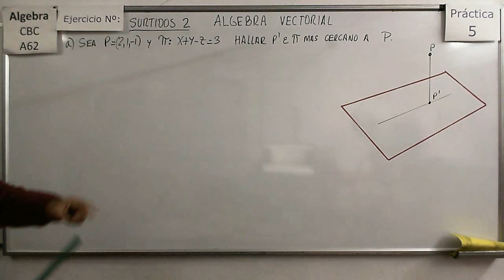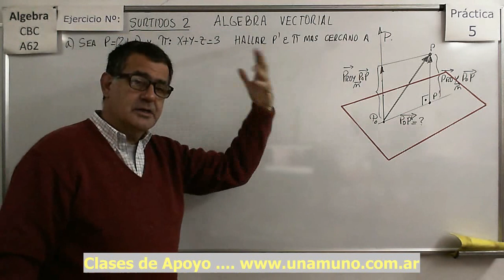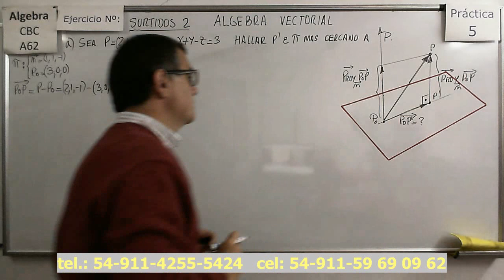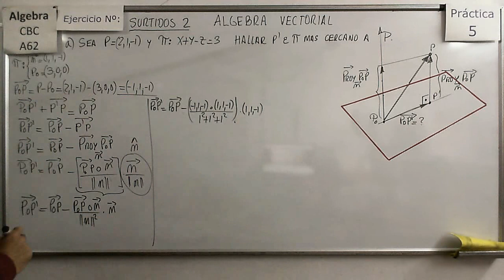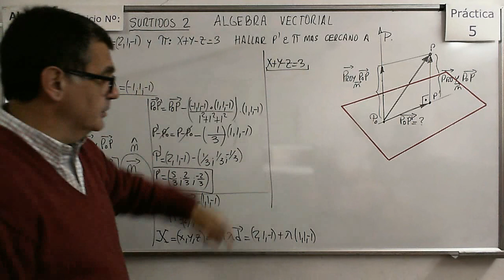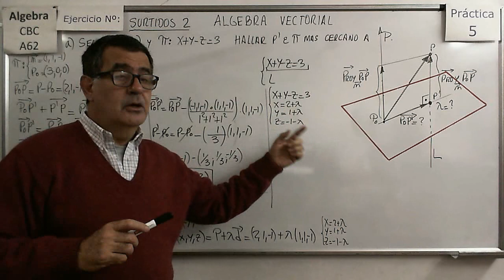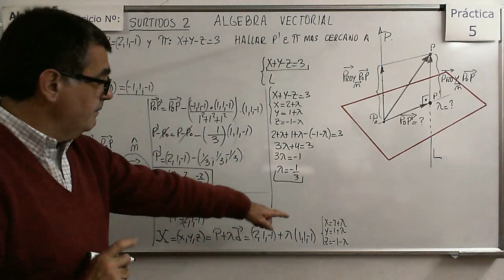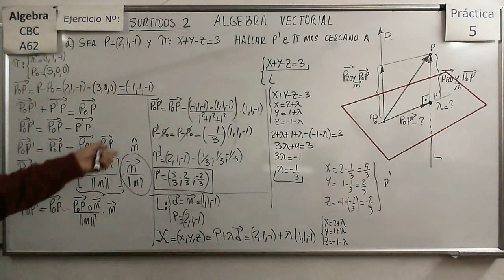Álgebra CBC A-62 Práctica 5 - Ejer Surtido 2a Determinación de distancias y proyecciones en R3